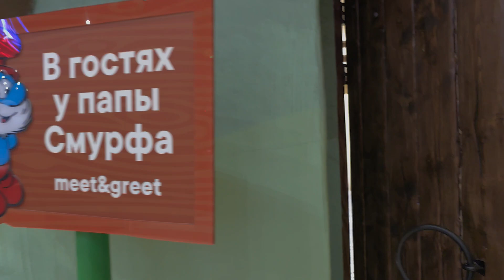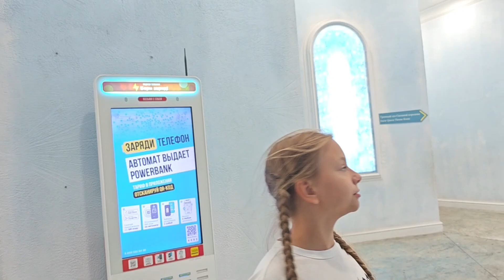КУДА СХОДИТЬ С ДЕТЬМИ на выходные в Москве ⁉️ 👉 ДИСНЕЙ ЛЕНД 👉 ЦЕНА 3300 РУБЛЕЙ на весь день за ВСЁ